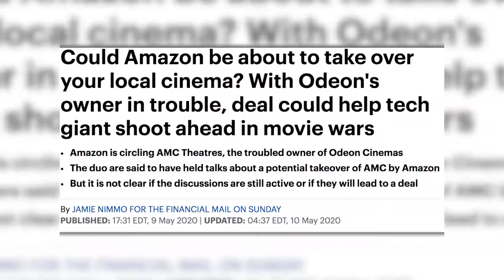Is Amazon buying AMC? | Why this would be GOOD and BAD for movie theaters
A report surfaced over the weekend that said Amazon is in talks with AMC Entertainment in what could be a merger. Even though the report seems to be unconfirmed, it still raises a good question: Would this eventually be a good or a bad thing for movie theaters?